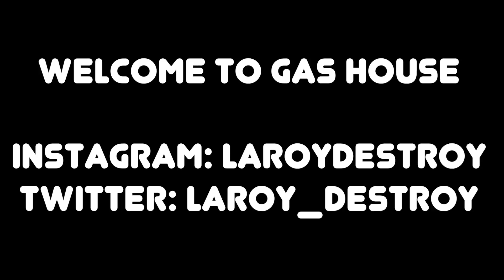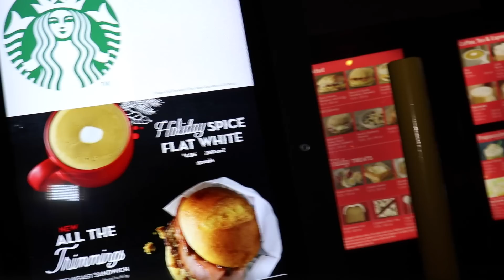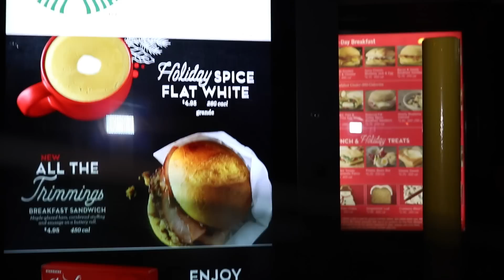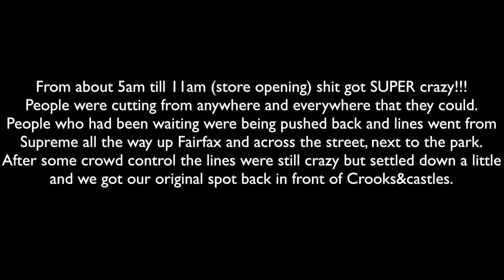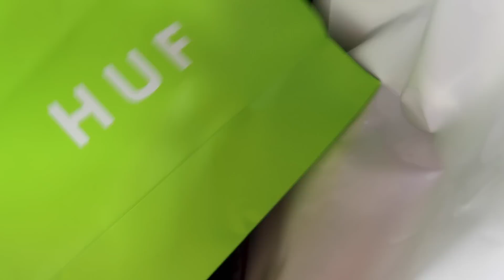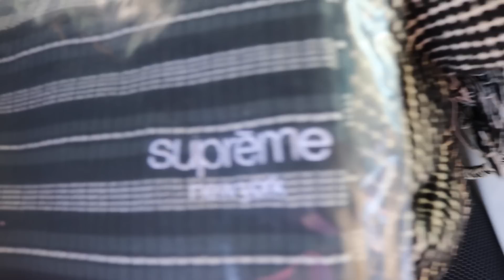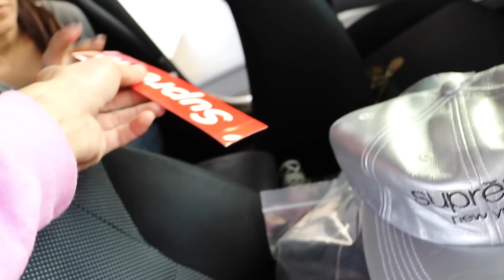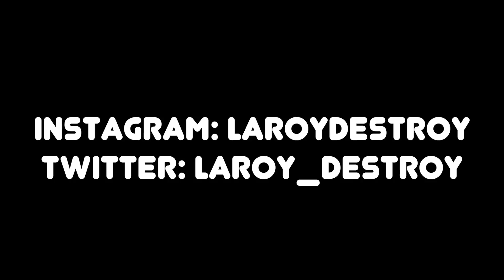SUPREME BOX LOGO DROP F/W16 LOS ANGELES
YOOOOOO we waited for 2 days at supreme los angeles for the box logo drop december 8th 2016. please like comment and subscribe please let me know what you think about the video!! this was me and the home girls going and having the experience and i wish i could have documented more but honestly that shit was crazy, hope you guys enjoy what footage i did get. follow me on instagram and twitter to stay more updated